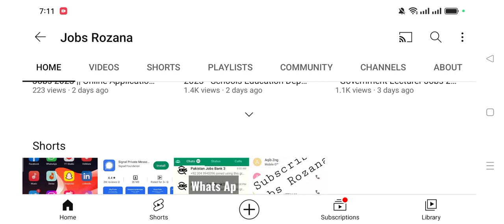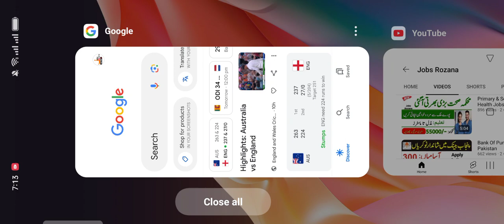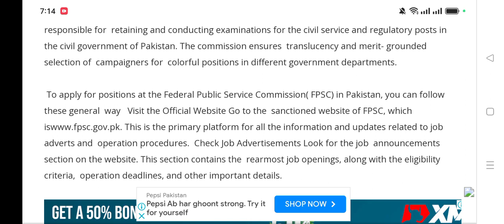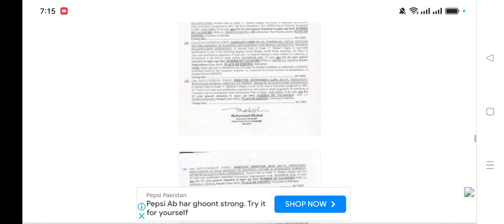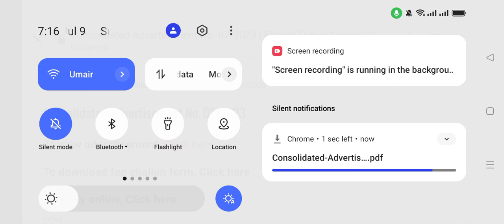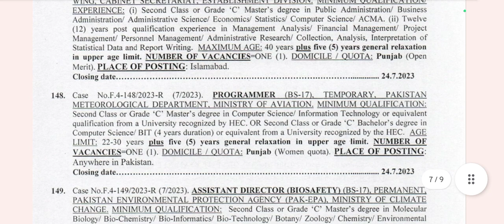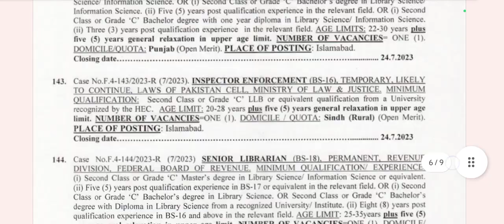FPSC Government Teacher Jobs 2023 - Government Educators Jobs 2023 In All Over Pakistan